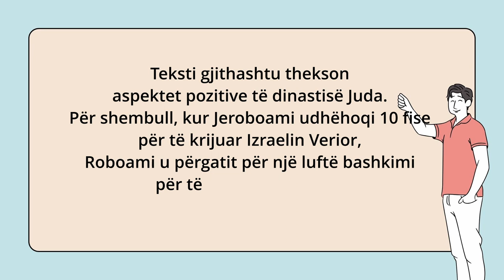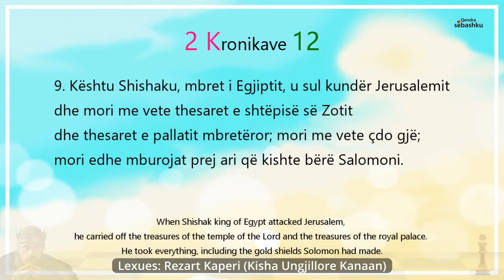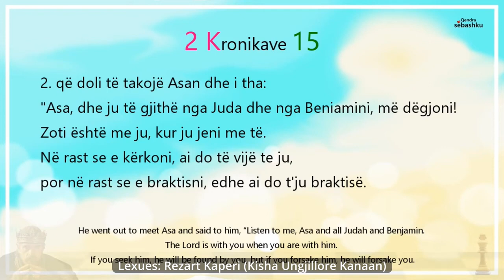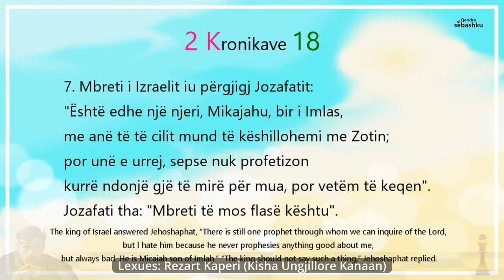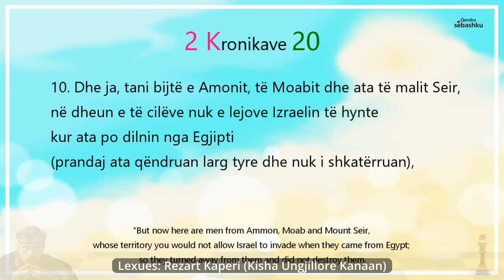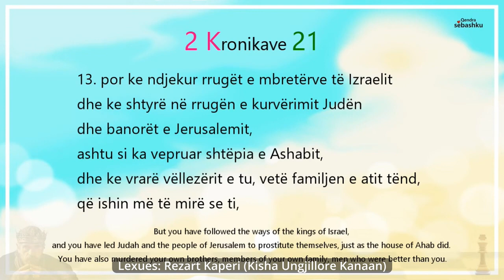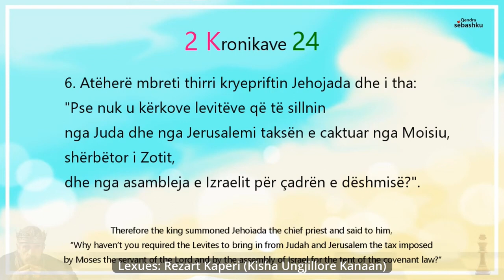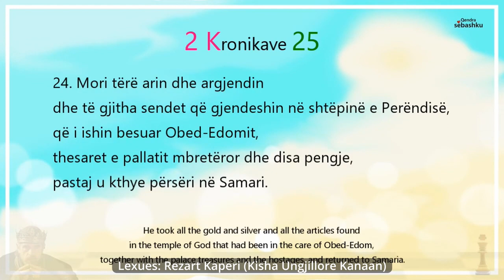Leximi i Biblës për 100ditë-34të(2Kronikave 10-25)